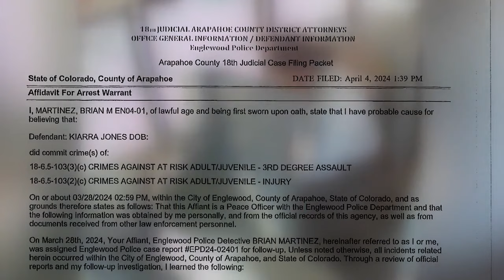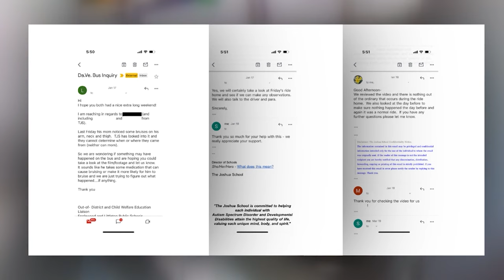CO: Video shows school bus aide punching 10-year-old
Video shows a woman repeatedly hitting a nonverbal boy on a bus which led to an arrest in Littleton, Colorado.